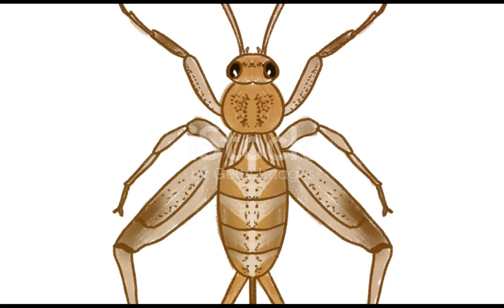Imad Wasim, Mohammad Amir, Shaheen Afridi: Captaincy at Risk? | Tabi Leaks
Explore the dynamic career of Mohammad Amir as he knows how to exit in trend, whether it's with his bowling prowess or controversial statements. In this video, we delve into the highs and lows of Amir's journey, from his meteoric rise as a young fast bowler to his headline-grabbing comments off the field. Join us as we analyze the impact of Amir's actions on the cricketing world and discuss the legacy he leaves behind.
Wahab Riaz contacts with Imad Wasim
Mohammad Amir
Cricket
Fast Bowling
Controversy
Sports News
Cricketing Career
Bowling Techniques
Player Analysis
Pakistan Cricket
Amir aur Imad khelnay k poor umeed?

Please Susbcribe @TabileaksSince2009

muhammad amir pcb
muhammad amir cricket academy
muhammad amir breaking news
pcb green signal to m amir
m amir retirement news
pcb about mohammad amir
pakistan cricket player mohammad amir
najam sethi about muhammad amir
today news about mohammad amir
pcb on amir
pcb news about m amir

Tabi Leaks News Today
Tabi Leaks TODAY
Tabi Leaks TODAY NEWS
Tabi Leaks Voice of Cricket
Tabi Leaks Rules Hearts of Punjabis in Rest of the World
Tabi Leaks Prediction
Tabi Leaks Breaking News
TabiLeaks
Tabileaks is 1st Sports Channel in Pakistan. It has been the specialty of Tabi Leaks to bring you the true and authentic news first
I am the only sports reporting journalist who has successfully passed PCB level two coach in 2015
Tabi Lakes also has the honor of representing Sri Lanka A and India U-19 in the side matches.
Interviews with world-class Pakistani players have made Tabi Leaks famous around the world
Pakistan and Tabi Leaks has fans wherever punjabi is spoken.
Please friends click on all notifications so that you will be the first to receive every new video from Tabi Leaks